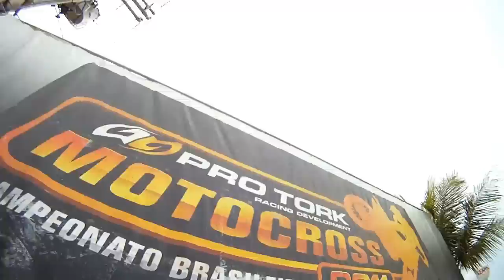Brasileiro de Motocross - Aracaju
Confiram o vídeo da 5º Etapa do Brasileiro de Motocross realizado em Aracaju/SE.
As imagens foram captadas pelas lentes do site CorrosivoFilmes e mostra de forma divertida os bastidores, entrevistas, corridas e muito mais.
Aproveitem e peguem carona com o piloto Dudu Lima e sintam a sensação de pilotar com os feras do motocross nas areias fofas de Sergipe.
Bom divertimento!
CorrosivoFilmes.